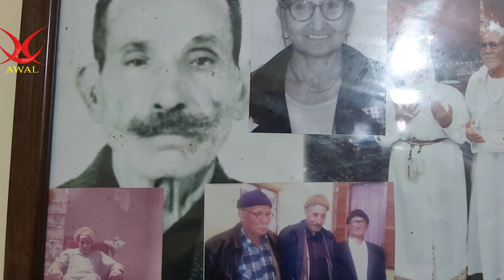Troisième épisode heku-yid &ef zik ni avec hadja zouina